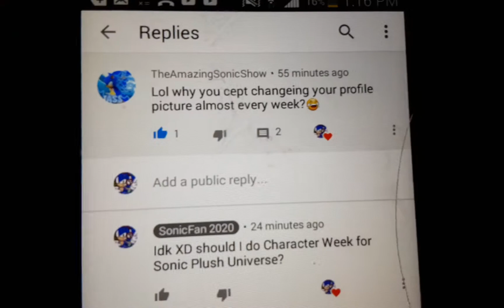Announcing Character Week for Sonic Plush Universe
Rules:
1. Make your Fan-Art for Sonic!
2. Put
3. I'll look and boom they'll be added